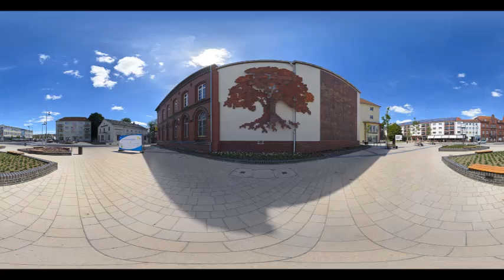Coco, Steel & Lovebomb-Berlinerstrasse